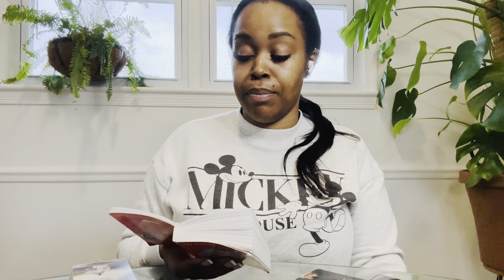DAILY COLLECTIVE: “No More Playing in Illusions. Overcoming Obstacles. Time of Peace”- Jan 18, 2024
ETSY SHOP